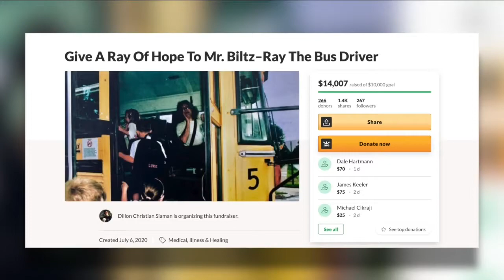GoFundMe fundraiser pulls in thousands for retired Bay Village bus driver